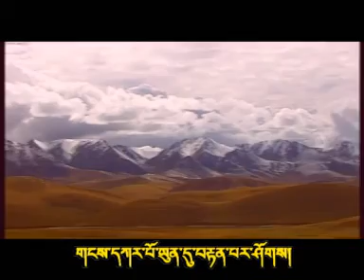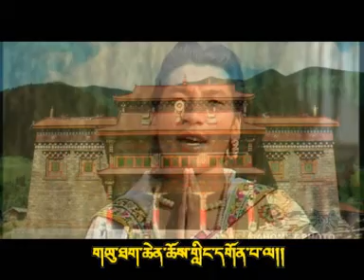ཕ་ཡུལ་གཡུ་ལྗོངས་ཕྱུག་མོ། By Rigchok